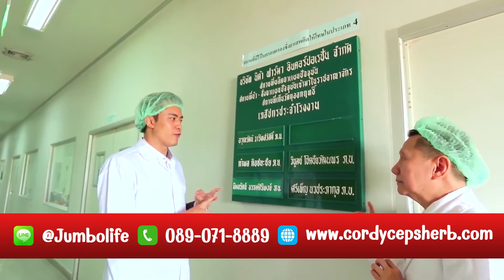คอร์ดี้พลัส ถั่งเช่า อ.วิโรจน์ ฟื้นฟูสุขภาพให้มีเรี่ยวแรง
Cordy Plus คอร์ดี้พลัส ถั่งเช่าแท้จากทิเบต โดย อ.วิโรจน์ ตั้งวาณิชย์
คอร์ดี้ พลัส" ตอบทุกโจทย์ ของการดูแลสุขภาพ ด้วยสมุนไพร สารสกัดถั่งเช่าสายพันธุ์ทิเบต
กับการบำบัดโรค ไมเกรน ปวดหัวเฉียบพลันสรรพคุณถั่งเฉ้าทิเบตนั้น มีมากมายนับไม่ถ้วนสำหรับโรคไมเกรน ปวดหัวเฉียบพลัน ที่ใครๆ หลายคนป่วยด้วยโรคนี้ และกินยาอะไรก็ไม่หาย รักษามาหลายทางแล้ว ทั้งยาไทย ยาฝรั่ง ก็ยังไม่ดีขึ้น

วันนี้ลองมาฟัง คุณต้อ มาแชร์ ผลลัพธ์ของการดูแลตัวเองด้วย ถั่งเช่าทิเบต คอร์ดี้ พลัส กันค่ะ ว่าอาการปวดหัวไมเกรน ปวดหัวเฉียบพลัน นั้นทุเลา และดีขึ้น ได้อย่างไร

"ถั่งเช่า" เป็นเห็ดชนิดหนึ่งที่เกิดจากเชื้อรา และะเติบโตจากตัวหนอน
เป็นสุดยอดสมุนไพรที่มีราคาสูง

และถูกการใช้อย่างแพร่หลายในประเทศจีนมานานนับศตวรรษ มีสรรพคุณเป็นยาบำรุงร่างกาย และบำรุงอวัยวะภายใน เช่น ปอด ตัด และไต เป็นต้น

- มีฤทธิ์ลดการสร้างสารที่ทำให้เกิดการอักเสบ จึงส่งผลให้ระบบภูมิคุ้มกันทำงานดีขึ้น
- กระตุ้นสมรรถภาพทางเพศเพิ่มจำนวนของสเปิร์มในอสุจิ และเพิ่มความต้องการทางเพิศได้ มีฤทธิ์ลดและควบคุมระดับน้ำตาลในเลือด
- ช่วยให้ร่างกายตอบสนองต่ออินซูลินได้อย่างเหมาะสม
- ฟื้นฟูระบบการทำงานของไต

ส่วนประกอบสำคัญ ถั่งเช่าคอร์ดี้พลัส โดย อ.วิโรจน์ ตั้งวาณิชย์

- สารสกัดจากถั่งเฉ้า Cordyceps Sinesis Extract 350 มก./mg.
- แอล อาร์จินีน L-Arginine 250 มก./mg.
- กรดแอสคอร์บิค Ascorbic Acid (Vitomin C) 50 มก./mg.
-โคลีน ไบทาร์เทรต Choline Bitartrate 50 มก./mg.
- ซิงค์ อมิโน แอซิด คีเลต 20% Zinc Amino Acid Chelate 40 มก./mg.
- โคเอนไซม์ คิวเท็น 10% Coenzyme Q10 30 มก./mg.
- ซีลีเนียม อมิโน แอซิด คีเลต 1% Selenium Amino Acid Chelate 7 มก./mg.
- วิตามิน บี 6 เฮชซีแอล Sitamin B6 HCL 0.5 มก./mg.

ถั่งเช่า อ.วิโรจน์,ถั่งเช่า, ถั่งเฉ้าทิเบต, ถั่งเฉ้า, ถั่งเฉ้าสีทอง, ถั่งเช่าสีทอง, ถั่งเช่า สรรพคุณ, สรรพคุณ, ถั่งเช่า ราคา,ถั่งเช่า รักษาโรค, ถั่งเช่า ซื้อที่ไหน,ถั่งเช่า ยี่ห้อไหนดี,ถั่งเช่า ม.เกษตร,CORDY PLUS, คอร์ดี้พลัส ,ถั่งเช่า อ.วิโรจน์,ถั่งเฉ้า อ.วิโรจน์,อ.วิโรจน์ ตั้งวาณิชย์, สมุนไพรจีน, ขยายหลอดเลือด, ลดความดัน, ภูมิแพ้ ,หอบหืด, เบาหวาน, ไมเกรน ,บำรุงสมรรถนะภาพทางเพศ,ความดันโลหิตสูง, โรคหัวใจ,โรคมะเร็ง,ไตวาย,ไตวายเรื้อรัง,สมุนไพรจีน